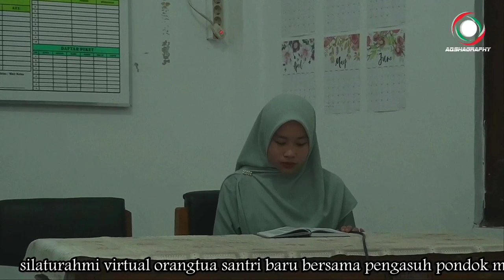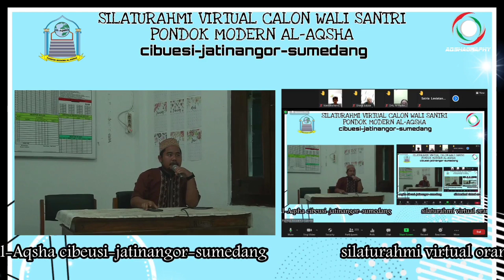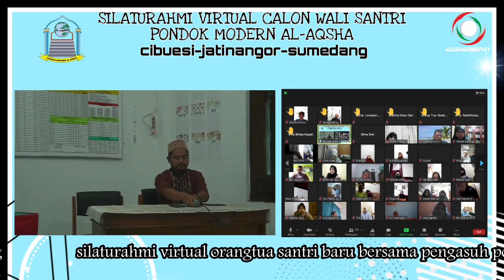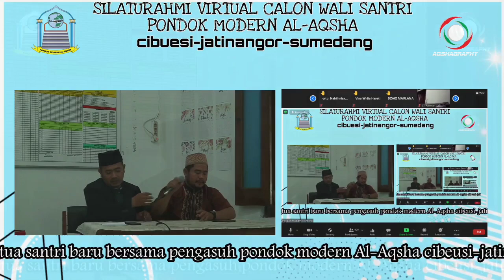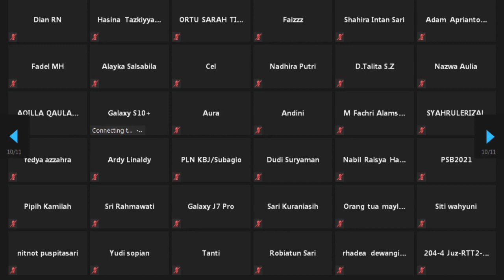Silaturahmi virtual orang tua santri baru bersama pengasuh pondok modern Al-Aqsha.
Pondok modern Al-aqsha Cibeusi Jatinangor Sumedang Tahun ajaran baru 2021/2022